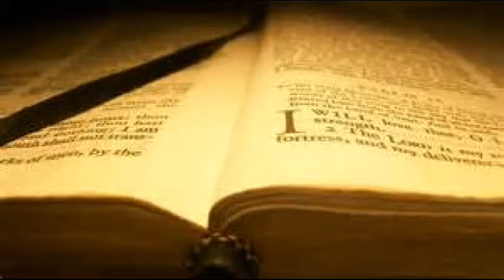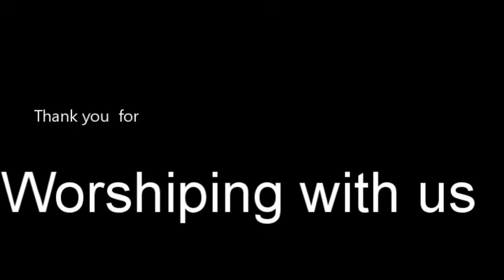Scripture History Romans 13:11-14